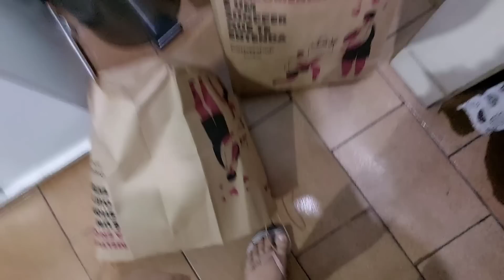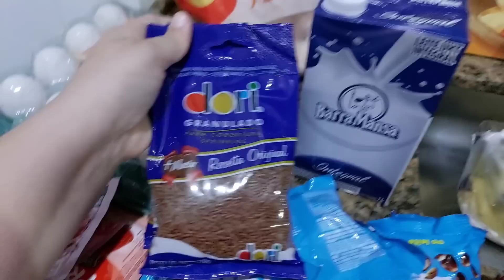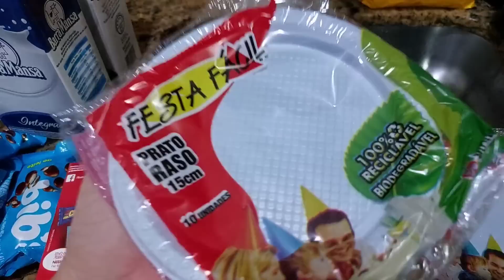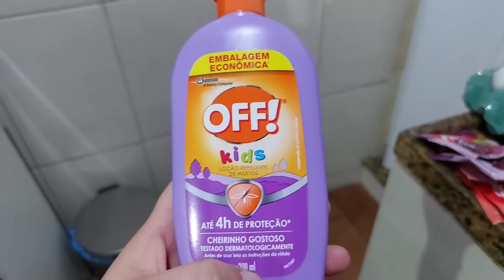GOSTEI DO RESULTADO, RELEMBRANDO COISAS, COMPRINHAS DE MERCADO, UM DIA FELIZ - ACABOU EM PIZZA